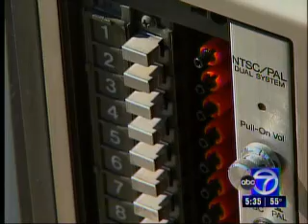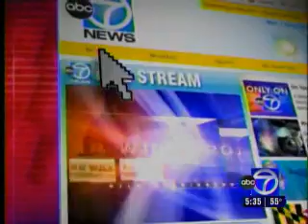WJLA Electronics Recycling Story